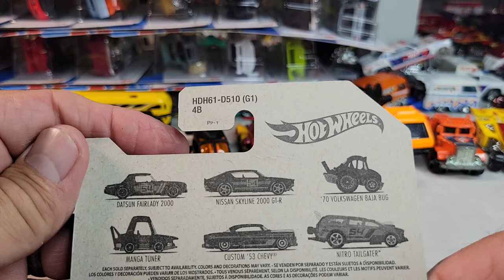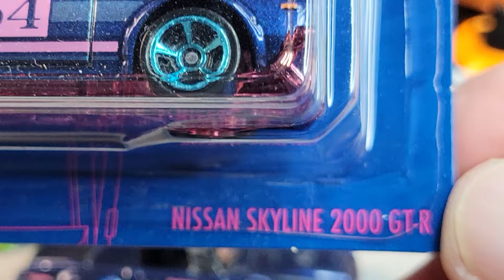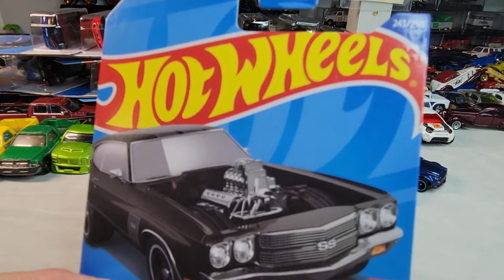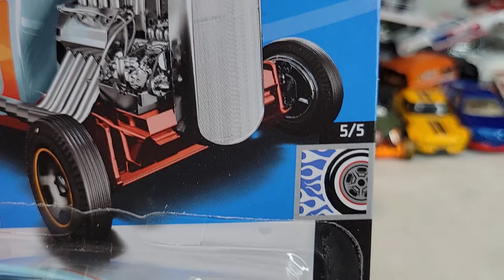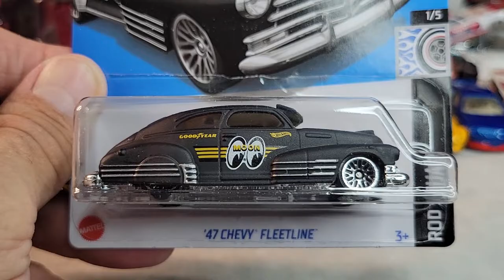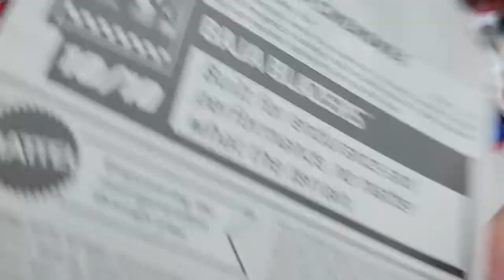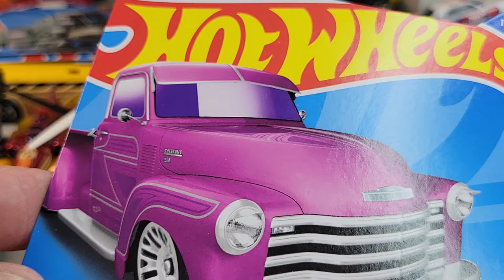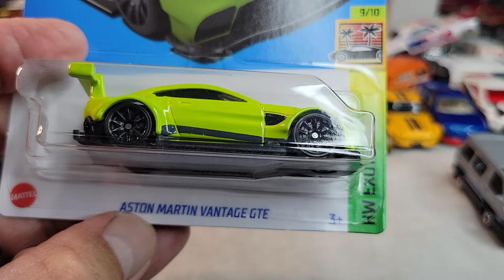P case, with treasure hunt!!!!